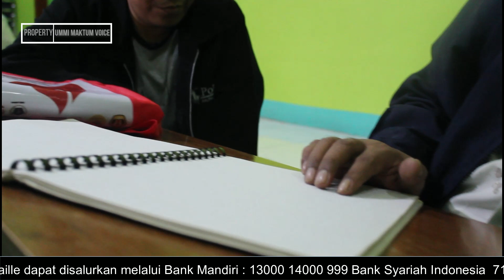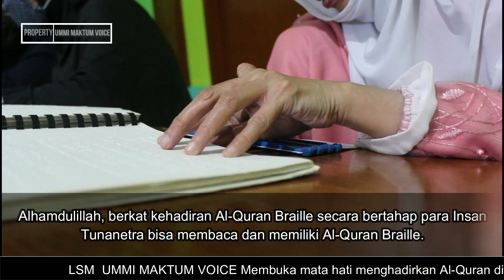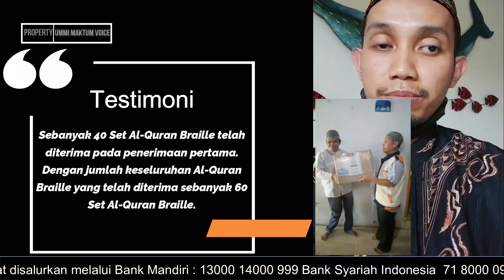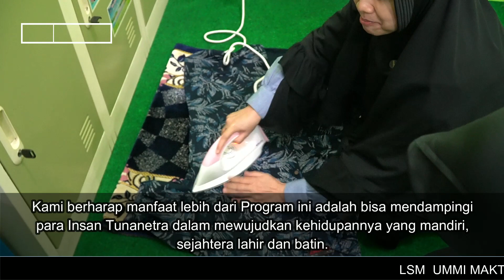SEKILAS PROGRAM P3AQB (PENGADAAN, PENDISTRIBUSIAN, PEMBINAAN) AL-QURAN BRAILLE LSM UMMI MAKTUM VOICE